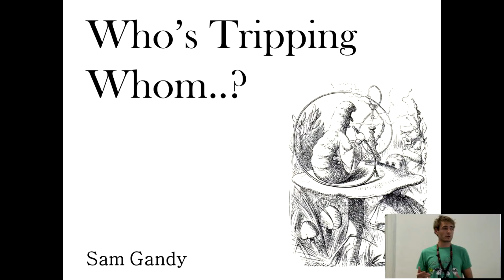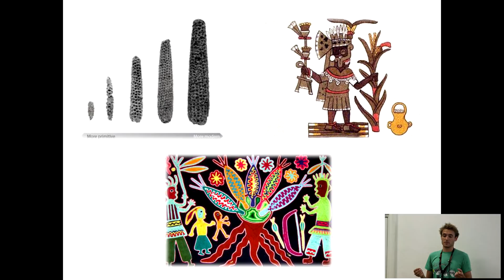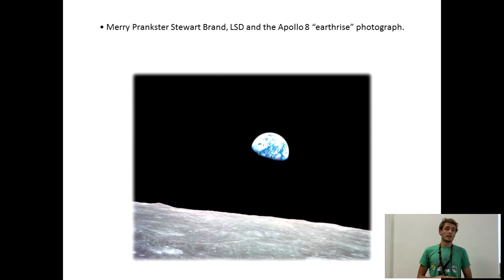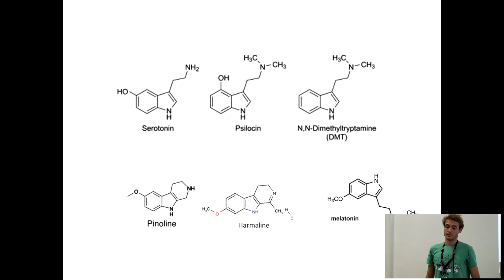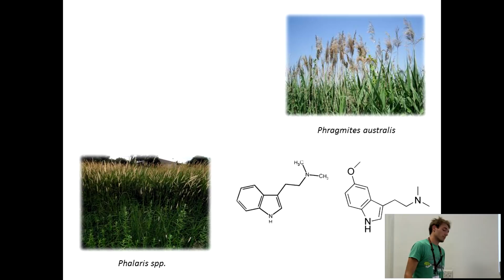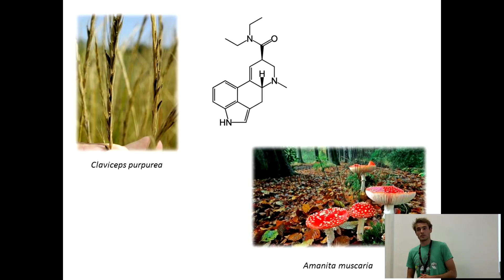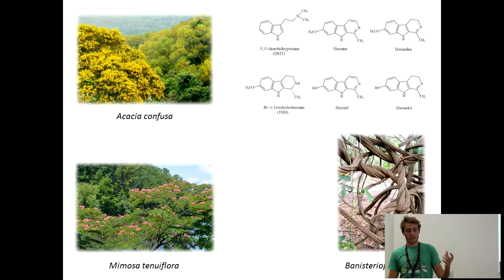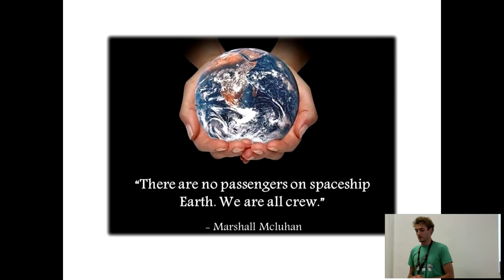Sam Gandy - Who's Tripping Whom